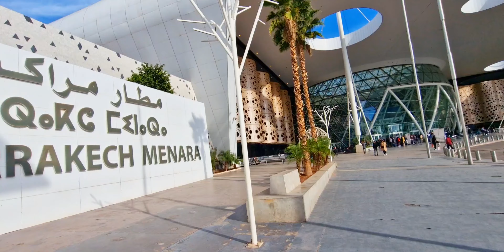اخر يوم في مراكش الساحرة &رحلتي الى المغرب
مراكش
اخر يوم في مراكش